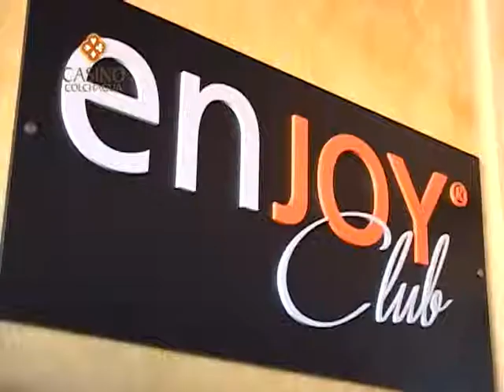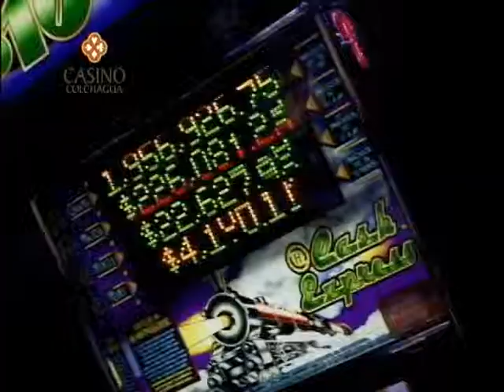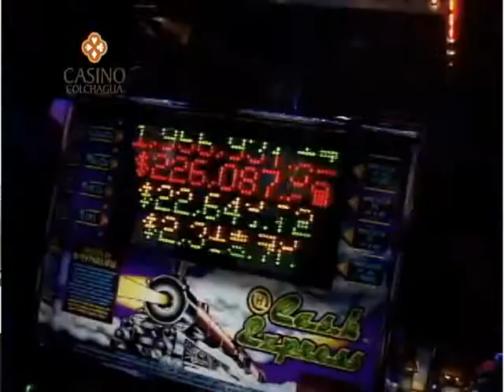CASINO COLCHAGUA, NOTA TICKETMASTER